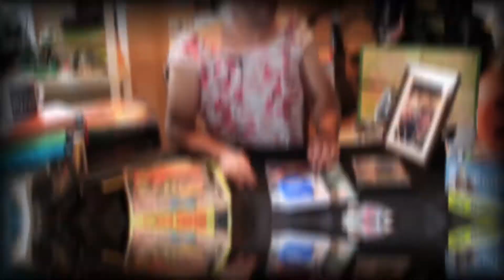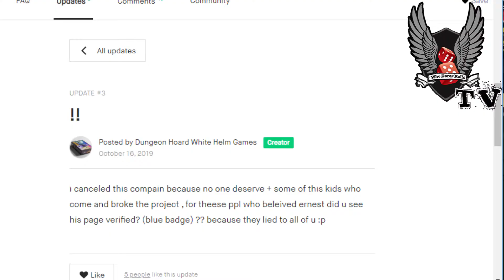WDR TV - VLOG? Bog?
In this episode, well basically it's the usual blather we look at some Kickstarter nonsense and Zombicide 2nd edition and then spend the rest of the time teasing you about everything we've not finished this week.